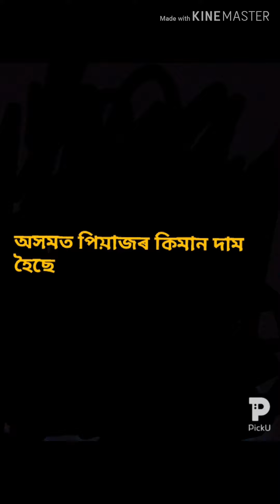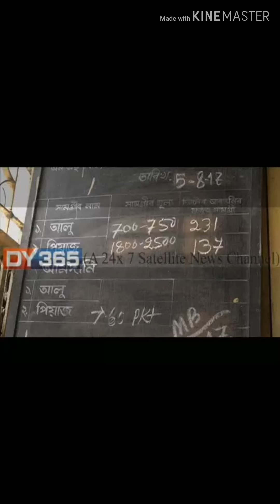পিয়াজ কিনিবৰ কাৰ দম আছে ?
পিয়াজ